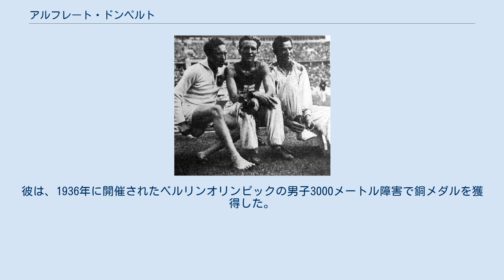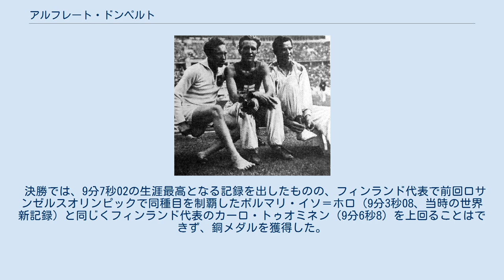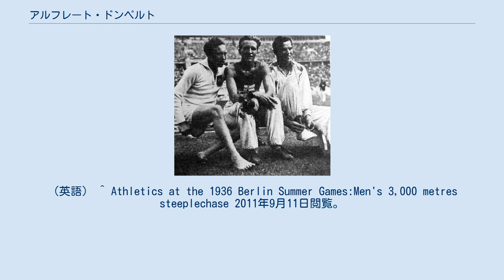アルフレート・ドンペルト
アルフレート・ドンペルト（Alfred Dompert、1914年12月24日 - 1991年8月11日）は、ドイツの陸上競技選手である。
彼は、1936年に開催されたベルリンオリンピックの男子3000メートル障害で銅メダルを獲得した。
 ベルリンオリンピックの男子3000メートル障害は、28人の選手が出場して1936年8月3日に予選、8月8日に決勝という日程で実施された。
選手たちは3つの組に分けられて予選を戦い、各組上位3選手が決勝に進むことになっていた。
ドンペルトは予選1組で9分27秒2の記録を出してこの組の1位となり、決勝に挑むことになった。
同時に彼の記録は、予選全選手中でも1番良い成績でもあった。
 決勝では、9分7秒02の生涯最高となる記録を出したものの、フィンランド代表で前回ロサンゼルスオリンピックで同種目を制覇したボルマリ・イソ＝ホロ（9分3秒08、当時の世界新記録）と同じくフィンランド代表のカーロ・トゥオミネン（9分6秒8）を上回ることはできず、銅メダルを獲得した。
 ^ “Alfred Dompert Bio, Stats, and Results” (英語). Olympics at Sports-Reference.com. 2020年10月11日閲覧。
 ^ Athletics at the 1936 Berlin Summer Games:Men's 3,000 metres Steeplechase Round One 2011年9月11日閲覧。
（英語） ^ Athletics at the 1936 Berlin Summer Games:Men's 3,000 metres Steeplechase Final 2011年9月11日閲覧。
（英語） ^ Athletics at the 1936 Berlin Summer Games:Men's 3,000 metres steeplechase 2011年9月11日閲覧。
（英語）